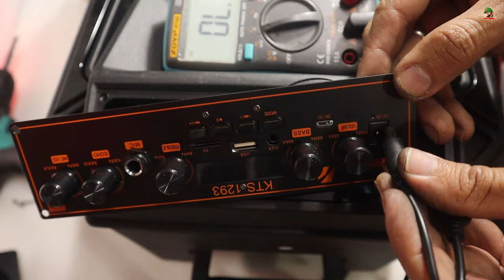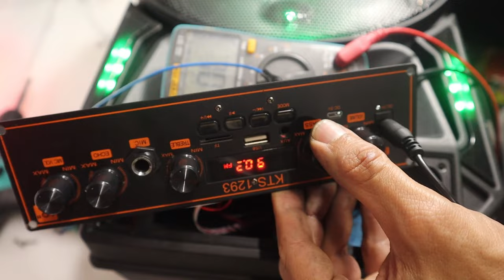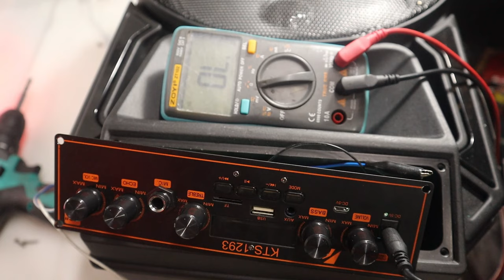Bocina Parlante Altavoz Portátil No Enciende Le Pusieron Mas Voltaje Lo Quemaron Con Otro Cargador.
HEY QUE MAS PUES AMIGOS... hoy vamos a reparar un parlante o también llamado bocina , el cual no enciente, no prende esta totalmente apagado.  porque le pusieron un cargador que no era de el.
VAMOS AL VIDEO.
SERVICIO TECNICO MEDELLIN COLOMBIA SOLO SERVICIO TECNICO